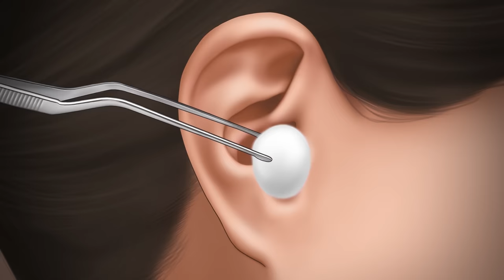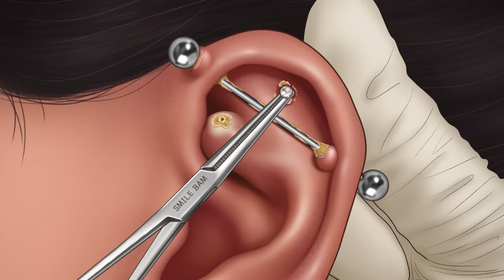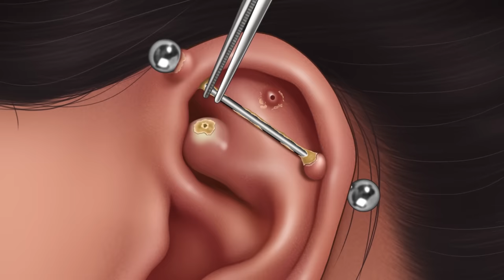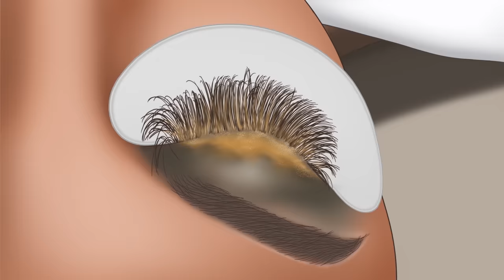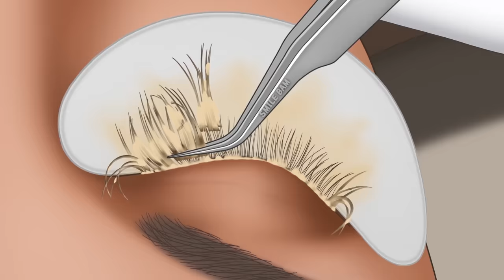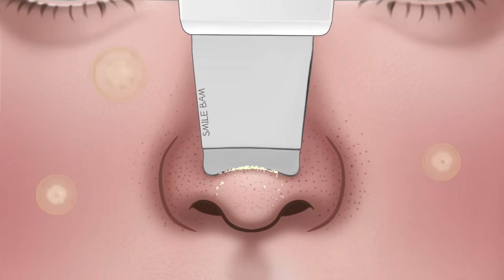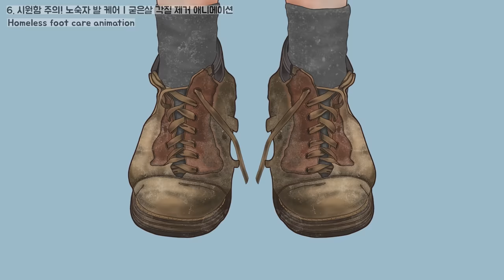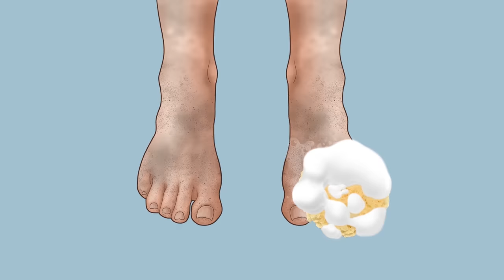ASMR 케어 애니메이션 모음집5 | 귀지, 피어싱, 코피지, 다래끼 | CARE ANIMATION COLLECTION5 | Earwax, Piercing, sebum, stye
***이 영상에 등장하는 치료 과정들은 꼭 전문가와 충분한 상담 후에 전문적인 곳에서 받아야 합니다
애니메이션적으로 표현하려다 보니 단순하게 또는 과장된 부분이 다소 있습니다. 꼭 참고해 주시고 양해 부탁드립니다 😥***

안녕하세요 스마일밤입니다 😊

이번 영상은 많은 구독자분들이 좋아해 주시는 케어 영상 모음집 5탄을 준비해 봤습니다!
머리부터 발끝까지 다양한 케어가 준비되어 있으니 주무실 때도 저희 스마일밤 영상과 함께해 주세요😉

오늘도 저희 영상을 보러 와주셔서 감사하고, 구독 또는 댓글 남겨주실 때마다 무척 힘이 된답니다🥰💕

00:00 시원함 주의! 엄청난 초거대 왕건이가 쏙~ 귀지 제거
02:03 피어싱 후에 관리가 꼭 필요한 이유2 피어싱 청소 애니메이션
05:46 팅글 맛집! 여자 얼굴 면도 & 피부 케어 애니메이션
09:08 뭉치고 오래된 속눈썹 연장 제거 & 왕 다래끼 치료 애니메이션
12:00 피지 폭발! 마스크 속 뒤집어진 피부 케어하기
15:44 시원함 주의! 노숙자 발 케어 | 굳은살 각질 제거 애니메이션